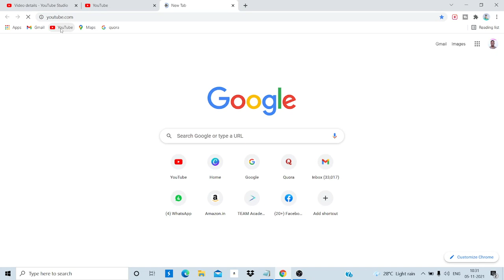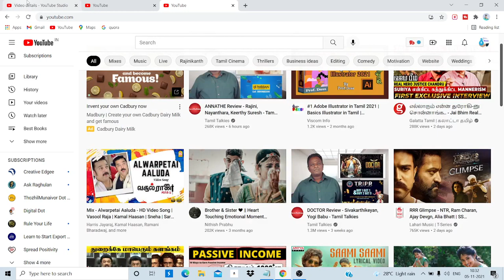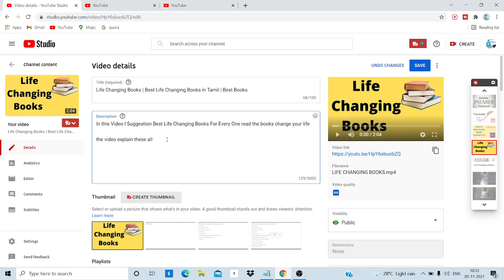How to Write Youtube Description | How to Write Youtube Description in Tamil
If you want to Looking Finance Freedom Read the Books
The Books Help You Achive Finance Freedom

The 4 Hours Work Week

Best Investment Book

My Laptop

Best Camera For Video Recording